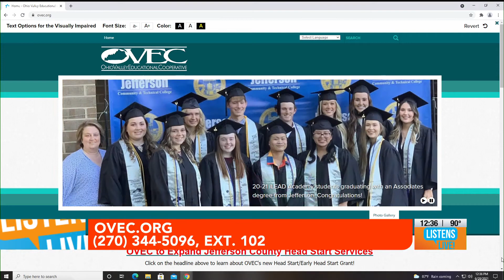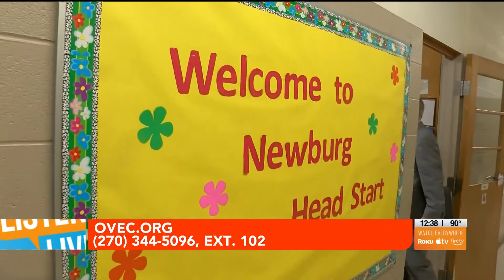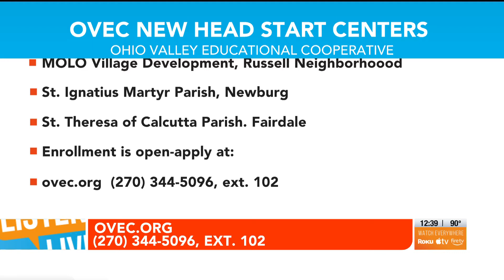OVEC Head Start on Listens Live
OVEC on Listens Live June 28